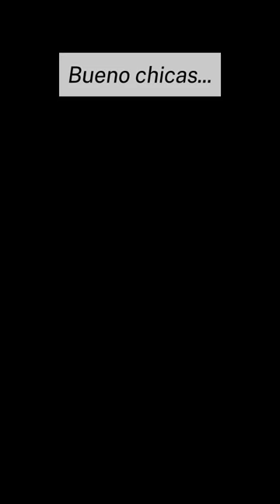Trucos de Maquillaje Anti-Envejecimiento y Productos Ligero | Dermaforyou by Dra Carmen Galera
¿Sientes que el maquillaje te envejece la piel? Hoy te comparto mis mejores trucos para evitar la piel cuarteada y lucir un rostro radiante con productos ligeros. Te enseño cómo utilizar bases con color súper ligeras y cómo evitar el uso de productos en polvo, incluyendo coloretes y sombras en crema. Descubre los secretos de Colorescience y otros productos que harán que tu piel se vea fresca y joven.